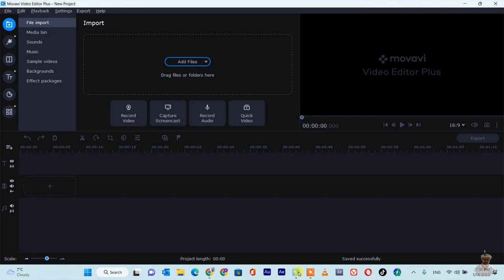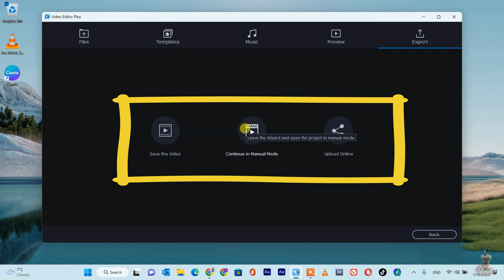How to Create Quick Videos in Movavi Video Editor ⬆️ Movavi Video Editing Course For 2023 Video 15.